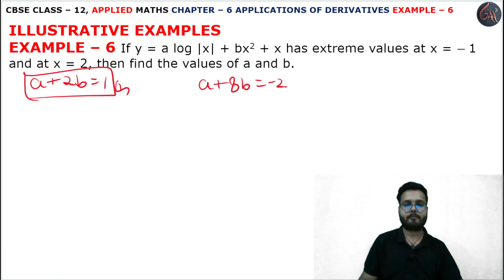6 Example l Chapter6 l APPLICATIONS OF DERIVATIVES l Class 12th Applied Maths l M L Aggarwal 2024-25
6 Example Increasing and Decreasing Functions l Introduction Tangent Normals l Chapter 6 l DERIVATIVES l Introduction l EXERCISE 6.4 l Class 12th Applied Maths l M L Aggarwal 2024-25 l Chapter 6 l Exercise 6.5 Question 1 l Class 12 Applied Maths l Cbse NCERT Class 12th Applied maths l For Applied Maths Students l Commerce Maths Students l Applied Maths l Cbse Maths l Chapter 6 l INCREASING AND DECREASING FUNCTIONS INTRODUCTION l Example 6 l INTRODUCTION l CBSE Class 12th Applied Maths Exercise l Class 12 Applied Maths NCERT CBSE l Chapter 6 l Class 12th Applied Maths CBSE l APPLIED MATHS NEW SYLLABUS 2024-25 M L Aggarwal Book l Introduction l DIFFERENTIATION l Introduction l M. L. Aggarwal Book Complete Solutions l Chapter 6 APPLICATION OF DERIVATIVES INTRODUCTION TANGENT NORMALS l Introduction Basic l M L Aggarwal Page No. 251 l DERIVATIVES INTRODUCTION l Introduction l Application of Derivatives l Introduction l examples all solution l Introduction Basic Derivative Formulas l DERIVATIVES l example6

Instagram.com/randeepsingh0808